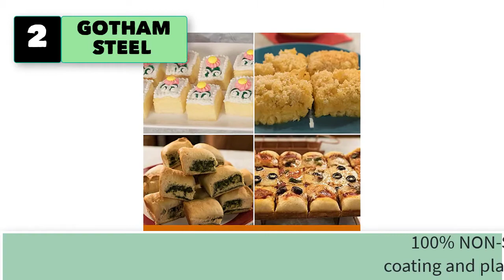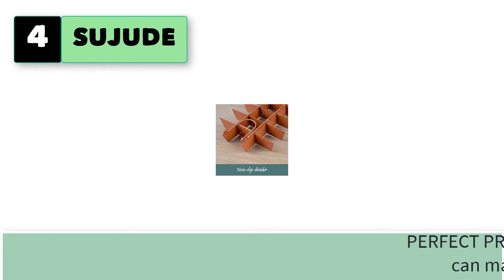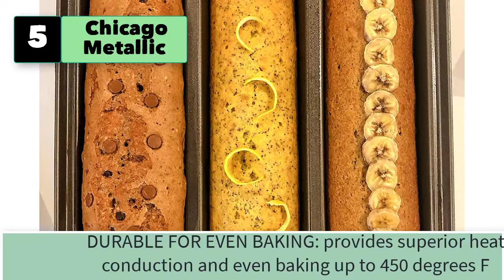Best Brownie Pans With Dividers And Removable Bottom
Best 5 Brownie Pans With Dividers And Removable Bottom

1.  Chicago Metallic Professional Slice Solutions Brownie Pan, 9-Inch-by-13-Inch - , Dark Gray

2. GOTHAM STEEL Brooklyn Brownie Copper by GOTHAM STEEL Nonstick Baking Pan with Built-In Slicer, Ensures Perfect Crispy Edges, Metal Utensil and Dishwasher Safe

3.  Elbee Home Professional Brownie Baking Pan, Includes Browny Divider for Perfectly Cut Brownies Every Time, Durable Carbon Steel, 13 Inch, Non Stick, Easy Clean

4.  SUJUDE Non Stick Brownie Pans with Dividers, High Carbon Steel Baking Pan, Makes 18 Pre-cut Brownies All at Once

5.  Chicago Metallic - 26783 Chicago Metallic Professional Lasagna Trio Pan, 12 by 16 by 3", Silver

5 More Brownie Pans With Dividers and Removable Bottom
6.  Baking with G&S Nonstick Brownie Pan with Divider, Copper, 3-Piece Set, Durable and Easy to Use
7.  Non-stick Brownie Pan with 18-Cavity Dividers + Small Silicone Spatula Set, VALORILIMIT Heavy-Duty Rectangle Bakeware with Removable Bottom, Built-In Slicer Brownie Cake Tray and Corner Spoon
8.  Nonstick Bite Size Brownie Pan for Baking, Square Cupcake Pans 12 for Baking Brownies, Cakes , Bar-Cookies, Muffin, Mini loaf , Champagne Gold
9.  Brownie Pan, Non-Stick Brownie Baking Pan with Dividers, Brownie Cutter,Brownie Tray,18 Pre-slice Brownie Baking Tray, Muffin and Cupcake Pan for Oven Baking, Brownie Bites - 12 X 8 X 2 Inches
10.  Loaf Pan,Brownie Cake Pan, 12-Cavity Non-Stick Square Muffin Pan Blondie Bakeware, Heavy Duty Carbon Steel Pan for Oven Baking -Gray